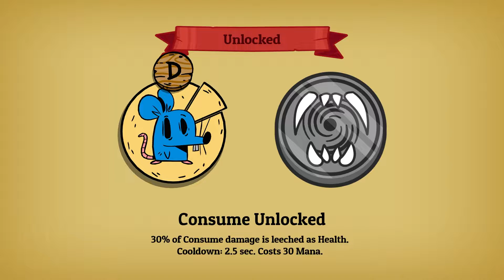First Look Nobody Saves the World (2022) Gameplay PC [Full HD 60fps]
🟢Transform yourself from a featureless nobody into SLEW, GHOST and DRAGOA in this reimagining of Action RPGs from the creators of Guacamelee! Discover over 15 different Shapes, mix up their skills, beat increasingly difficult dungeons and... SAVE THE WORLD?!

🟢Complete quests to discover and switch between over 15 unique and varied Shapes. Swap and mix skills in unexpected ways to unlock and complete even MORE challenging quests.

🟢Explore a huge open world (solo or with a friend online) in search of changeable dungeons. The ultimate goal: stop the Calamity and SAVE THE WORLD!